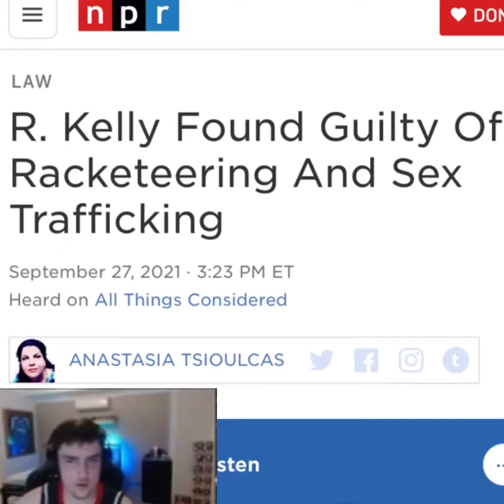Step in the name of love